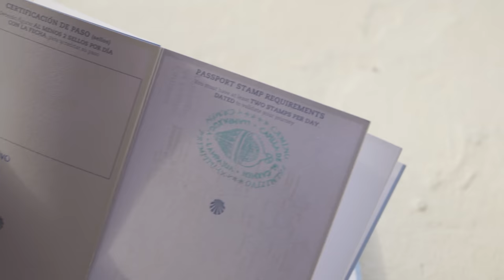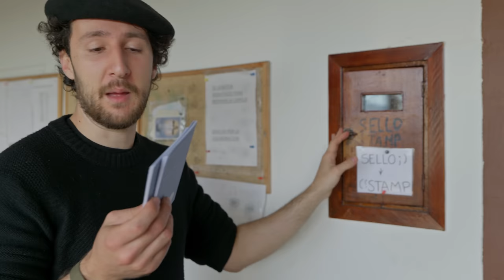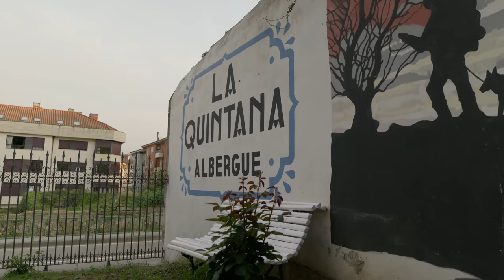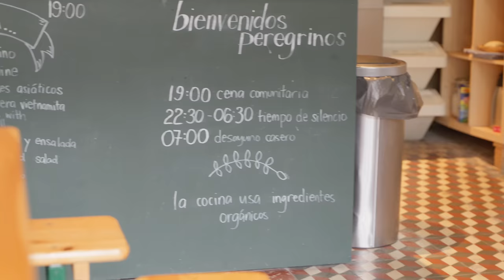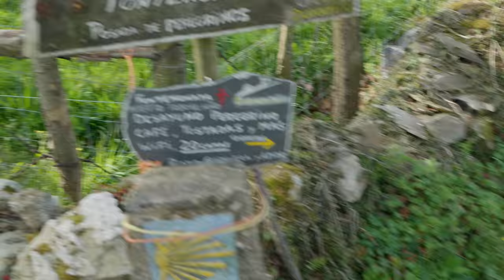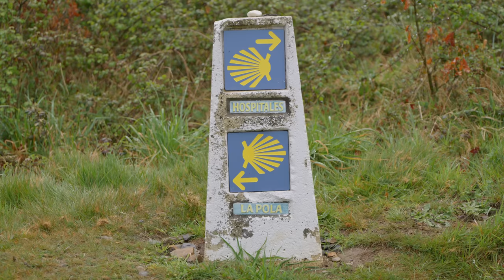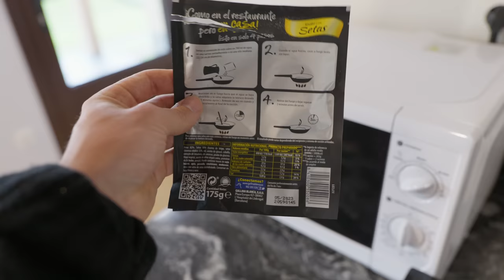14 Días de Aventura en la Montaña - Camino Primitivo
Vamos a andar los 325km del Camino de Santiago Primitivo en 14 días. O al menos ese es nuestro objetivo. Va a ser una buena aventura. Y que mejor acompañante que mi propia mujer para semejante viaje.

El Camino de Santiago Primitivo no es un camino cualquiera. Es el más salvaje y agreste. El que presenta mayor dificultad y en el que menos gente vas a ver. Todo suena perfecto a simple vista, pero quizás sus endiabladas rutas me hagan cambiar de opinión. Cierto, no tenemos que hacer vivac ni va tanto de autosuficiencia, pero en numerosos días no tendremos ninguna facilidad ni servicio por más de 20 kilómetros.

Si queréis saber que llevo en mi mochila para el camino, os dejo aquí el video